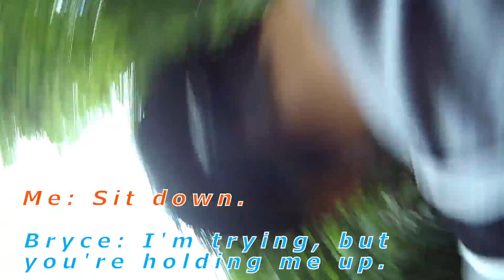SCARY CRASH at The Trails@Andrews Fathers and Sons ride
A Fathers and Sons ride at The Trails at Andrews with Mark, Corbin, and my son Bryce.  Our annual family camping trip brings us within easy reach of Andrews University and their singletrack system.

The Trails@Andrews is almost a stacked loop system with very flowy trails with lots of elevation change (for the Midwest at least).  A haphazard trail modification after one of these flowy sections catches the lead rider off guard resulting in a scary but minor crash.

Filmed on SJCAM SJ7 Star
Ending footage filmed on iPhone 6
Edited with Hitfilm 4 Express

Intro music
Track Info:
Title: Burnt
Artist: Jingle Punks
Genre: Rock
Mood: Angry
Length: 1:17
Instruments: Electric Guitar, Drums, Bass

Ending Music
Misael Gauna - Beautiful Day - provided by Free Background Music